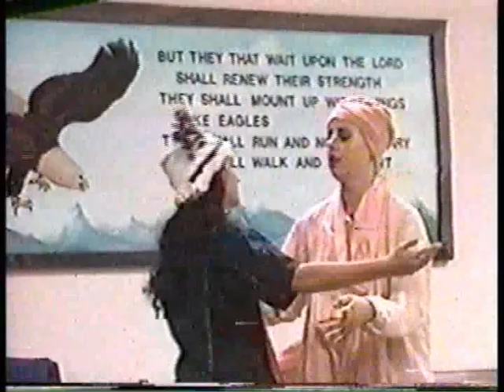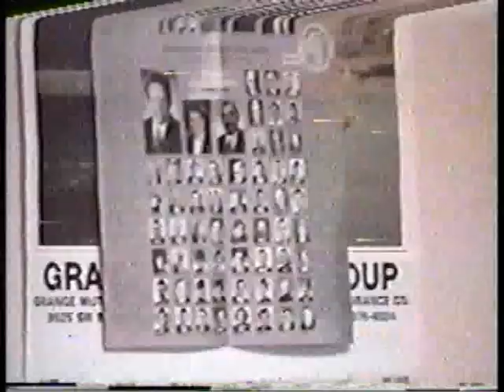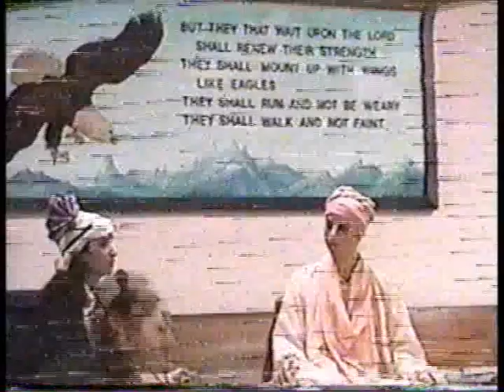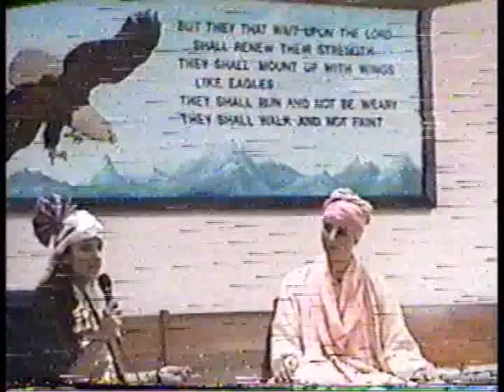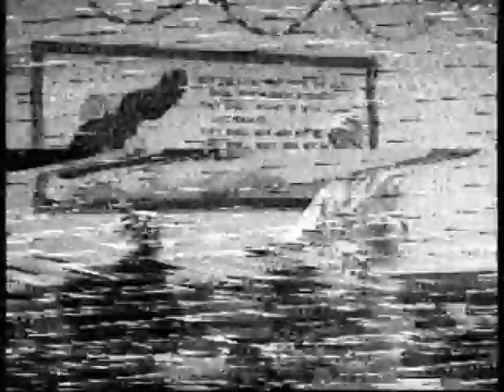2001 P5 Class and Rayi Ramananda Samvada Drama